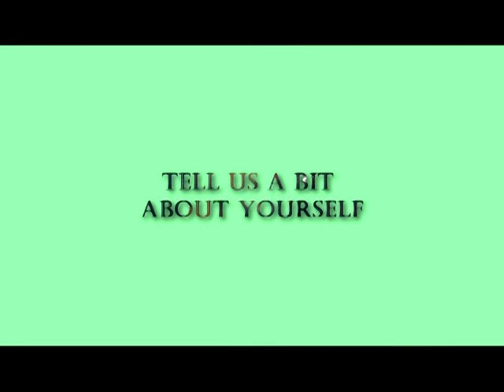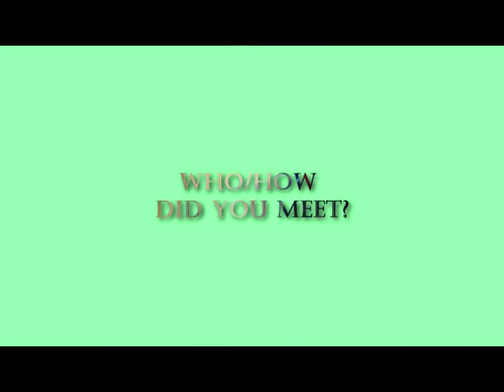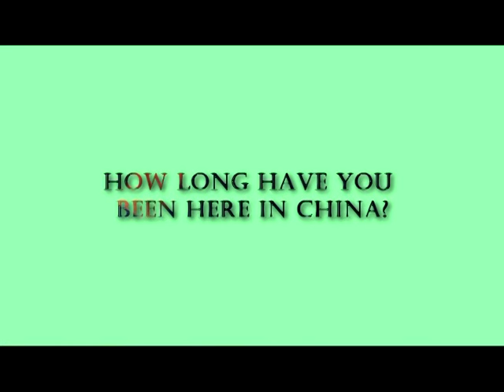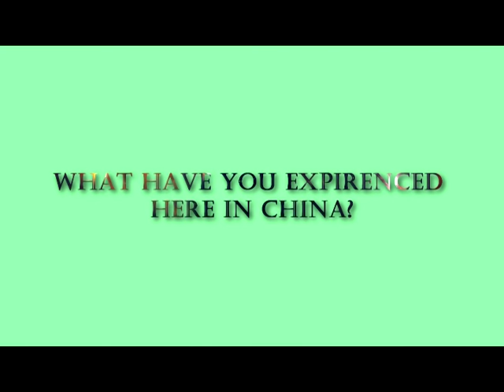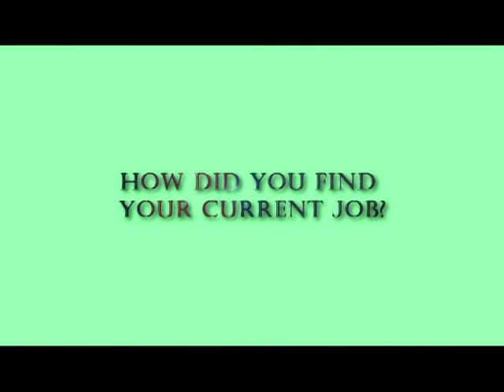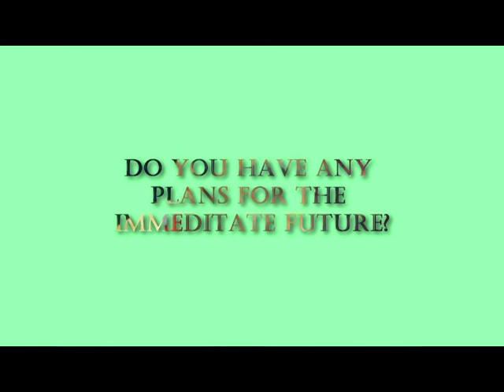Render 1 - Documentary of China Trip - !Comming Soon!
Generic Composition
contains:
*no music / sfx
*audio not balanced
*profanity/content unfiltered: Censored & Uncensored Editions will be produced for professionalism/formalism and raw integrity sake
*chapters
*titles
*intro
*the final chapter's raw edit